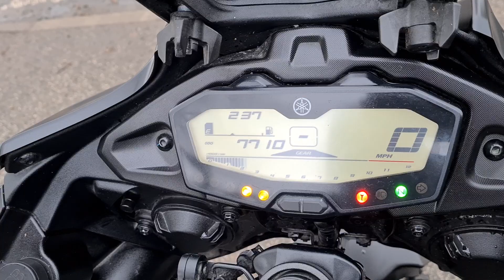2019 YAMAHA MT-07 TRACER STOLEN RECOVERED TEST RIDE.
Sell me your Yamaha in any condition. Guaranteed best prices paid cash or bank transfer on collection. Give the small guy a try. You won't be disappointed. Please call, text or WhatsApp Andy on 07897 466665 for an immediate valuation.